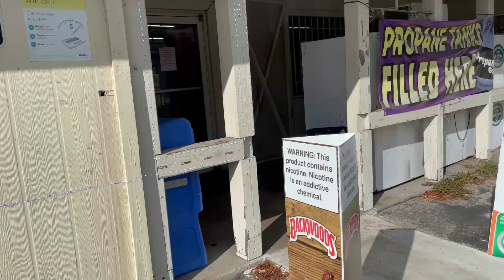VLOG #1 ROADTRIP Bulldog Breeding & Frenchie Pup Delivery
Ill be visiting DaBest Bulls Ranch. Ill be taking you on a roadtrip threw central Florida to the ranch then heading back we encounter bad weather and discover a central Florida hidden gem before making it to Tampa International airport to deliver a French Bulldog puppy that will then go on his way to Georgia! Check out some great central Florida scenery some AMAZING Bulldogs & puppies & some fun moments in between. Lets GO!